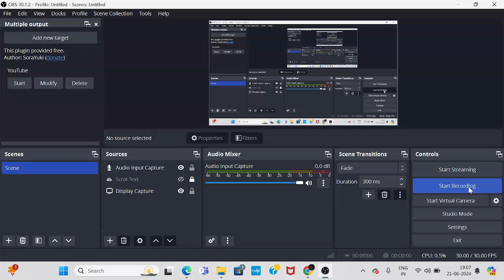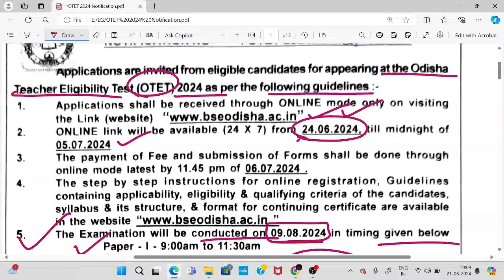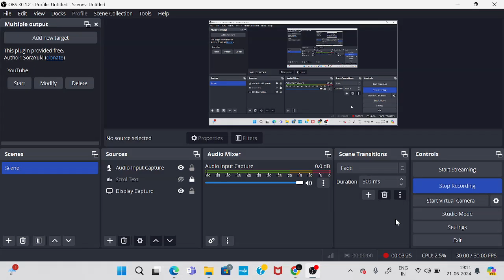OTET 2024 | NOTIFICATION RELEASED | TARGET OTET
APP LINK ☝️